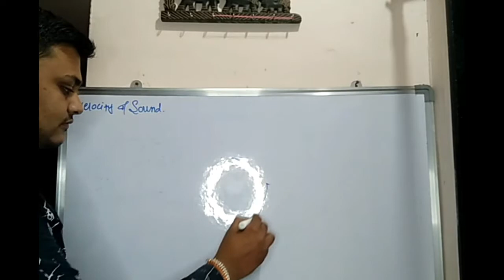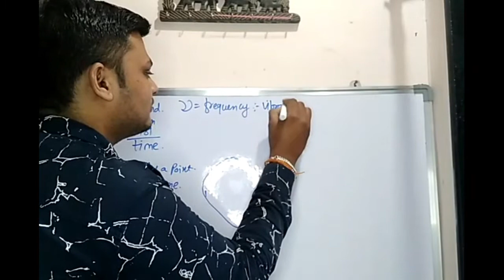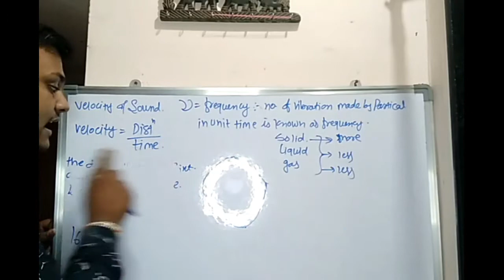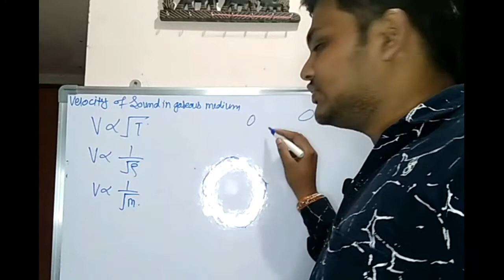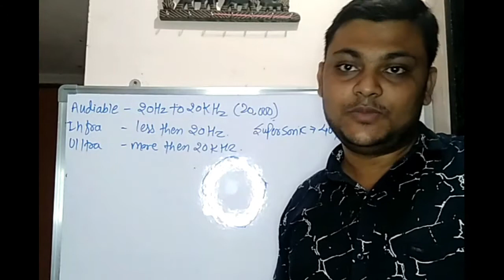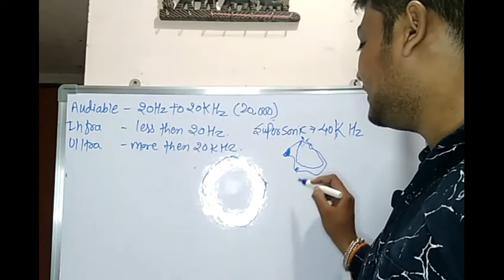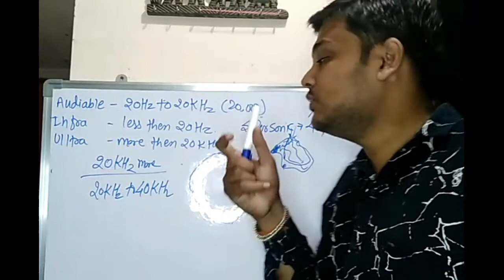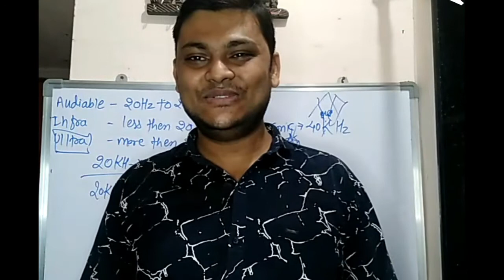Velocity of sound in different medium by mahesh sir